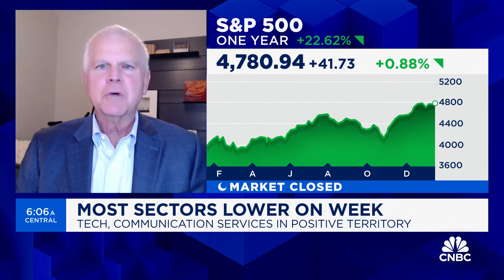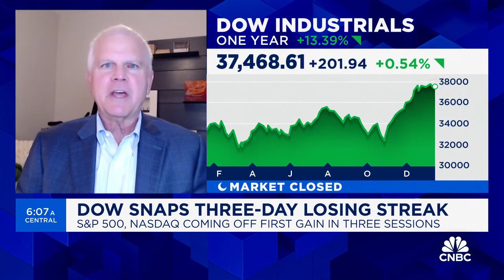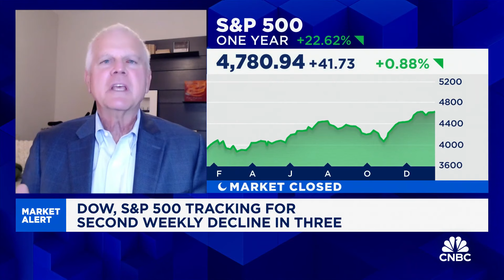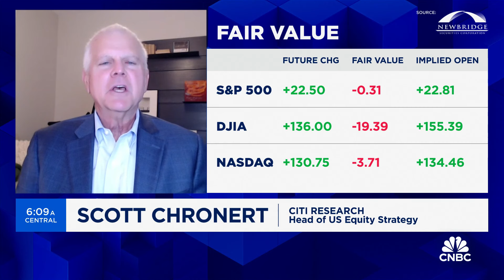Main theme in 2024 will be a broadening beyond the mega-cap growth leadership: Citi's Scott Chronert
Scott Chronert, Citi Research head of U.S. equity strategy, joins 'Squawk Box' to discuss the latest market trends, the Fed's rate path outlook, and more.